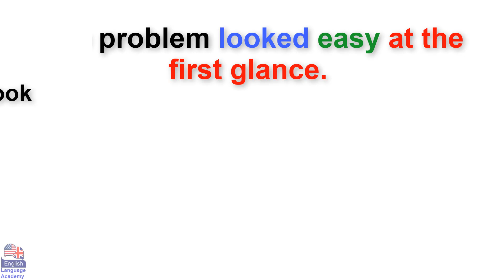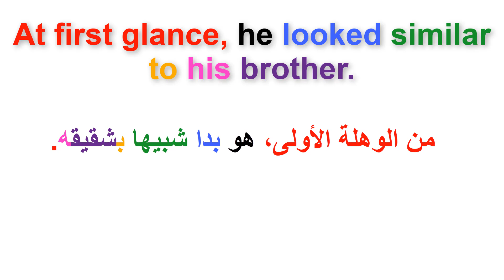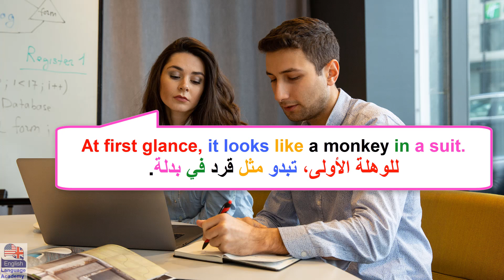في السياق In context (السلسلة 117)